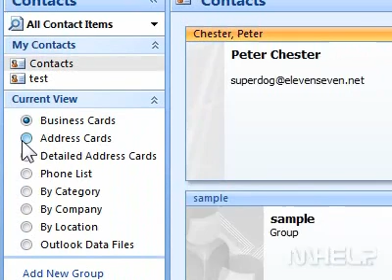How to view Outlook contacts as address cards